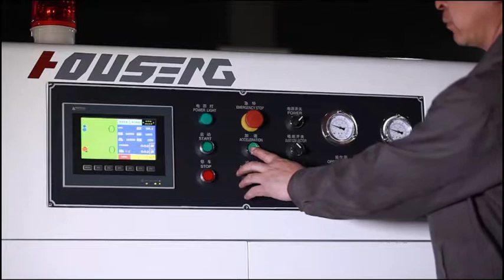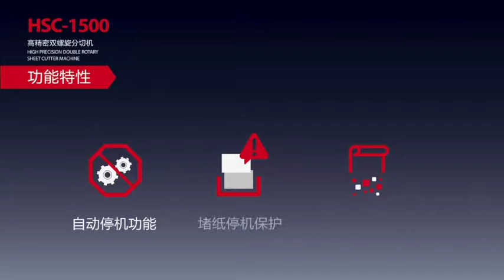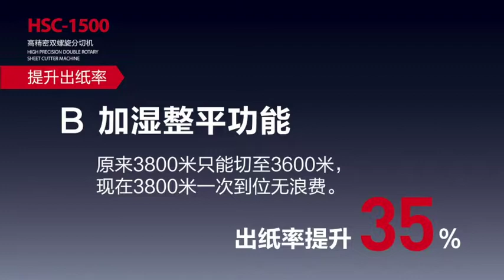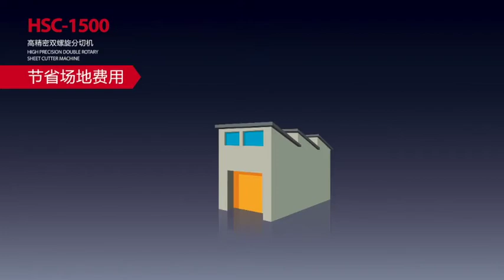Houseng double knife sheet cutter machine, reel to sheet paper cutting machine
Haosheng synchrofly (double knife) sheeter or sheet cutter machine, 2 rolls, no burrs can be directly put onto printing machine